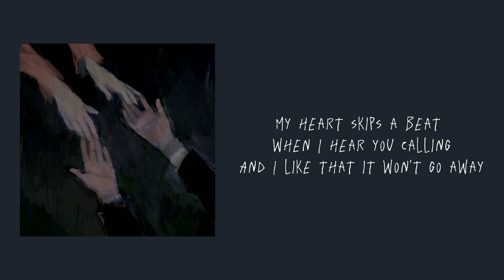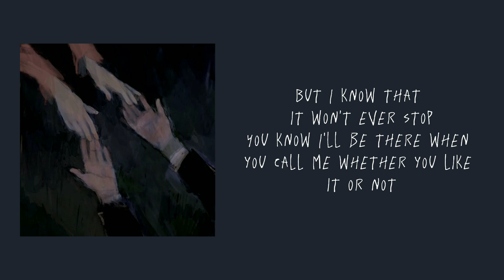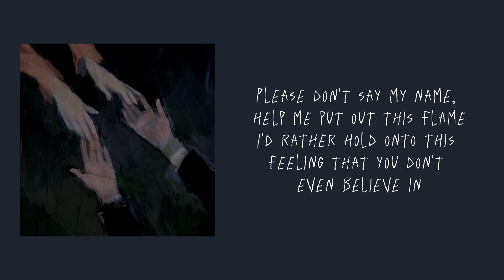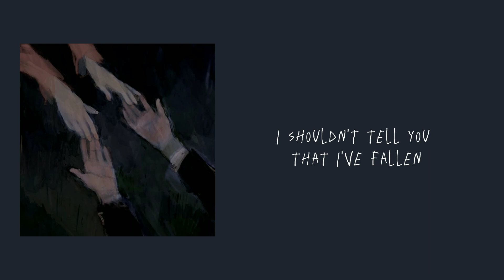fallen (lyrics) - lola amour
Lyrics:

What if I told you that I've fallen
And I like the way you say my name?
My heart skips a beat when I hear you calling
And I like that it won't go away
But never mind, don't wanna give you any trouble
I'm OK with being by your side for as long as I can hide
The heart-shaped arrow through my chest
I'll make your breakfast every morning
And pick you up when you're a mess
But I know that it won't ever stop
You know I'll be there when you call me whether you like it or not
Without a warning, now I'm falling for this picture on my phone
But don't mind me, I'm just falling, I'll be back up on my own
Please don't say my name, help me put out this flame
I'd rather hold onto this feeling that you don't even believe in
Nevermind, nevermind, nevermind
Nevermind, nevermind, nevermind
Nevermind, nevermind, nevermind
Nevermind, nevermind, nevermind
What if I told you that I've fallen? (Nevermind)
What if I told you that I've fallen? (Oh, nevermind)
What if I told you that I've fallen? (Oh, nevermind, I said nevermind)
I shouldn't tell you that I've fallen

Source: Musixmatch
Songwriters: Pio Antonio Benitez Dumayas